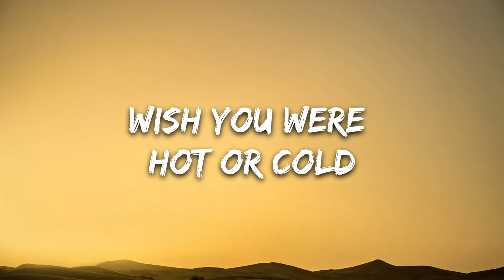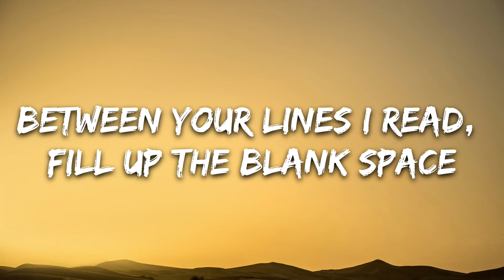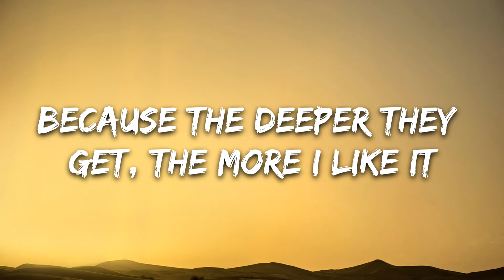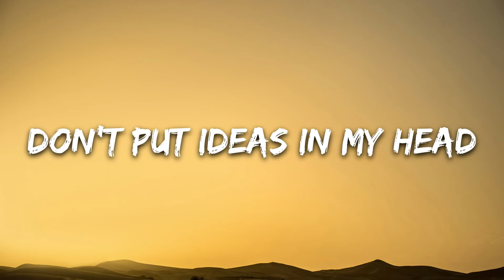Au/Ra - Ideas (Lyrics)